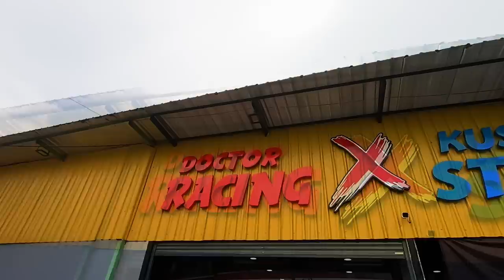X-ADV 750 แต่งก็สวยสุด ความแรงนี่ก็สุดหน้าไมล์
X-ADV 750 แต่งก็สวยสุด ความแรงนี่ก็สุดหน้าไมล์ CC ขนาดนี้ จะแรงขนาดไหนอี๊กกก